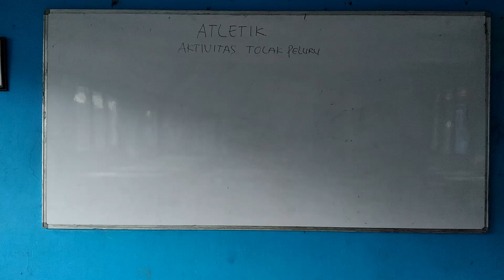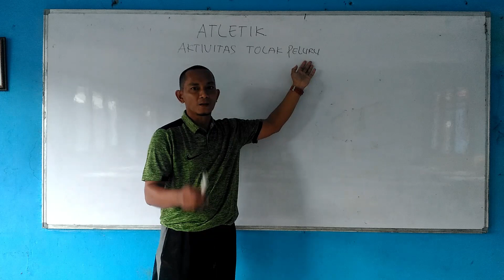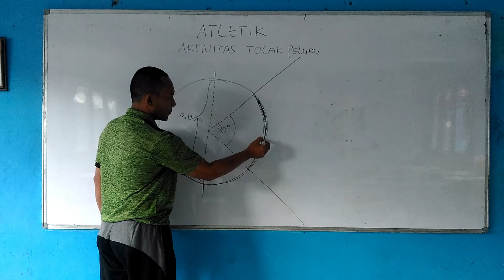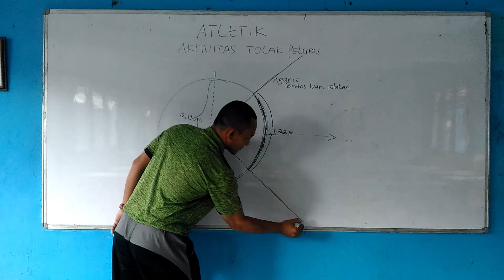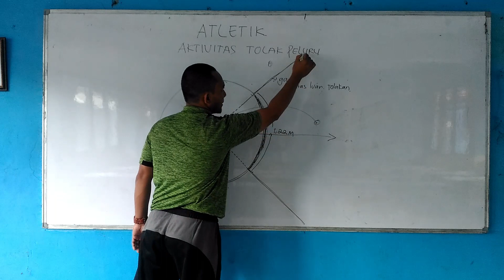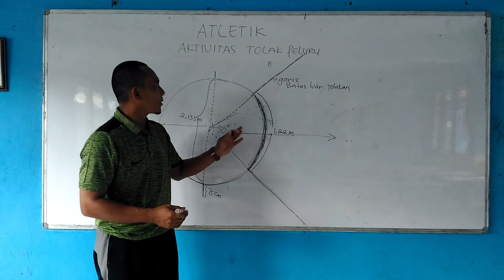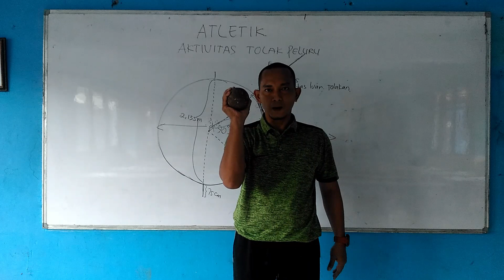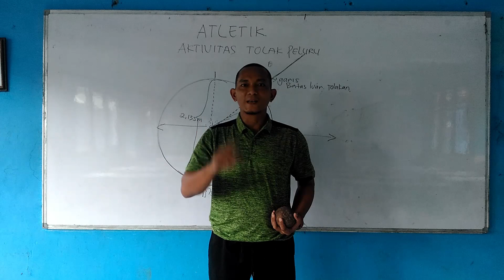Video Pembelajaran PJOK | Materi Tolak Peluru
Part 1 Video Pembelajaran Teori Tolak Peluru
Mengenal Lapangan Tolak Peluru
Cara Memegang Peluru